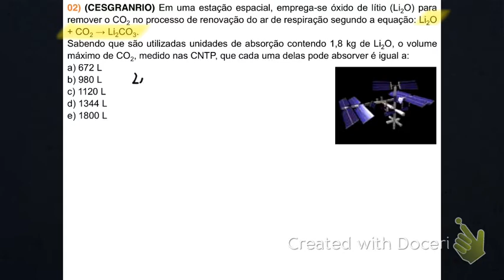Cálculos estequiométricos - Caso Geral - Parte 5 - Exercício de Contextualizado - Questão 02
Vídeo aula de Cálculos estequiométricos para ENEM e vestibulares.
Assuntos abordados na aula: Exercício de Contextualizado - Questão 02